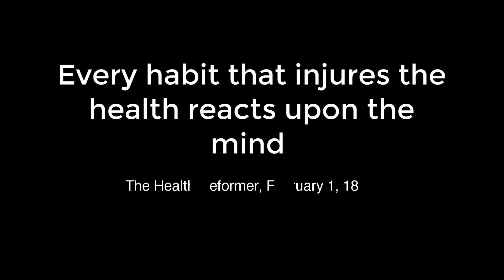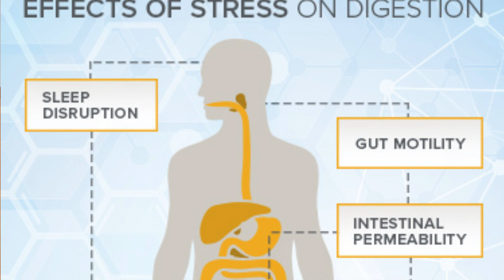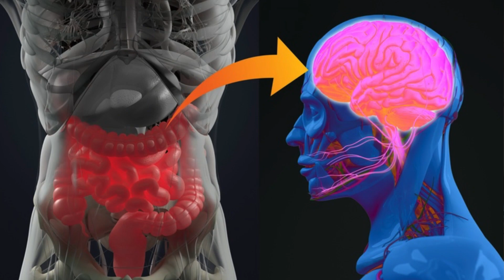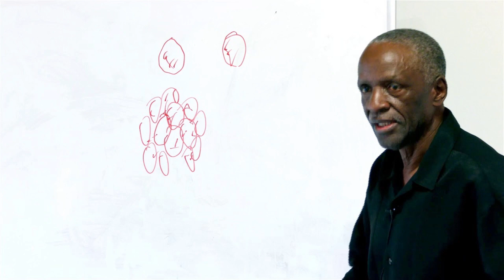The Brain & Gut Connection - The Vagus Nerve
"Every habit that injures the health reacts upon the mind"